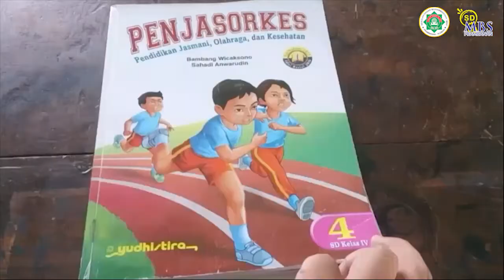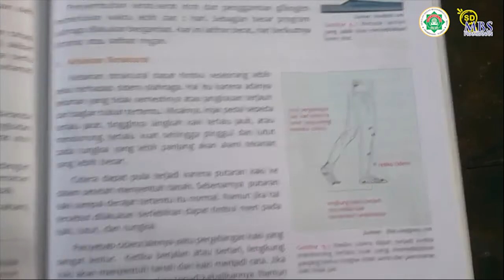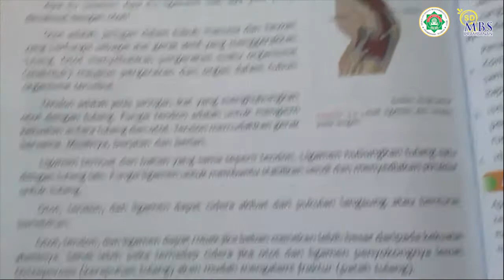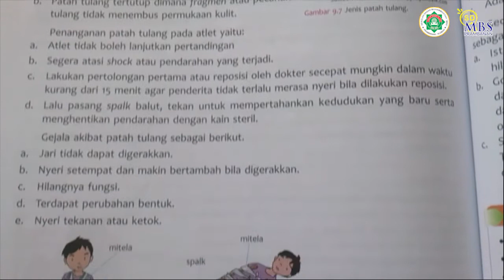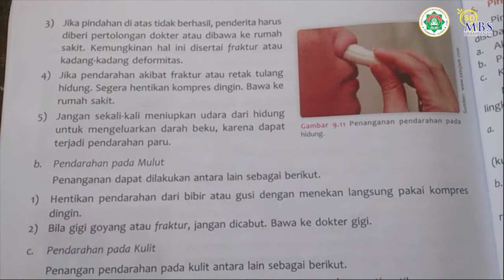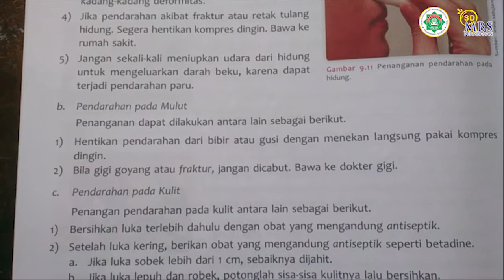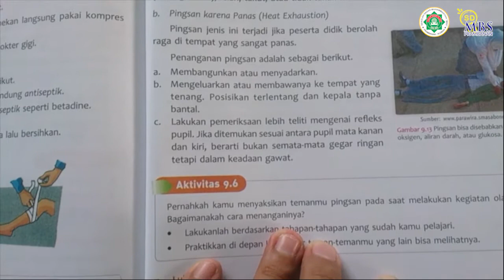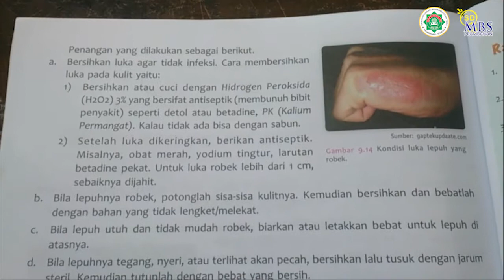Kelas IV (PJOK) Cidera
PEMBELAJARAN ONLINE
PJOK Kelas IV SD Muhammadiyah "MBS" Prambanan

"Cidera"